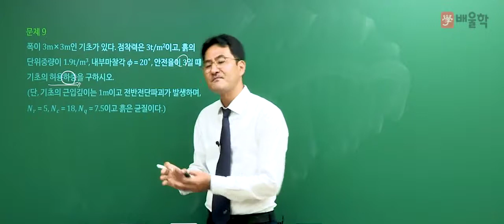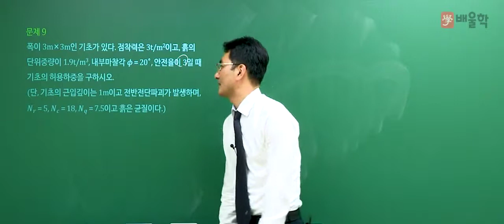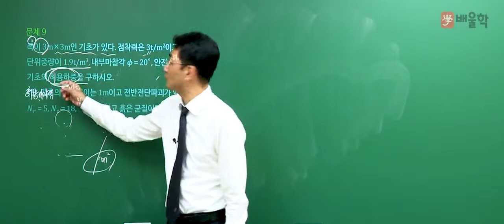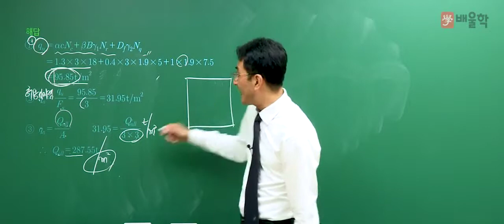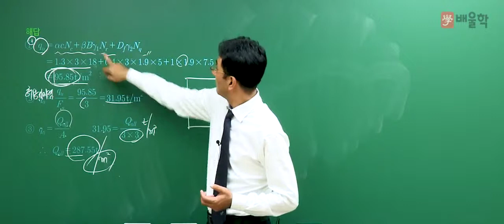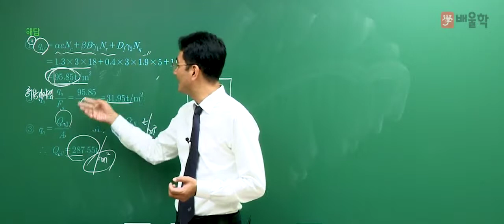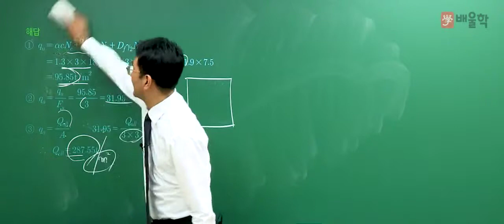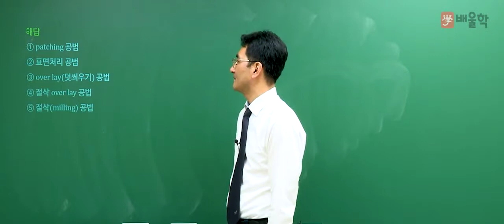[토목기사 실기] 2017 4회 실기 기출 풀이 / 문제 9번 - 박용복 교수님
[토목기사 2017년 제 4회 실기 기출풀이 / 문제 9번 - 박용복 교수님]

믿고 듣는 박용복 교수님의
2017년 4회차 토목기사 실기 기출문제 해설 강의!

박용복 교수님의 정확하고 명쾌한 해설을 통해
토목기사 실기 기출문제를 풀면서 느꼈던 궁금증을 해소해보세요!